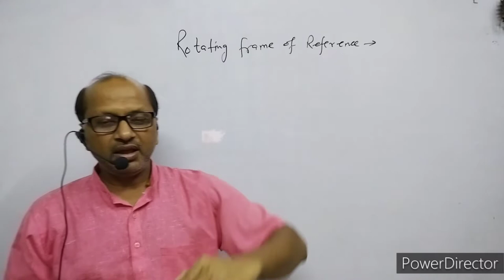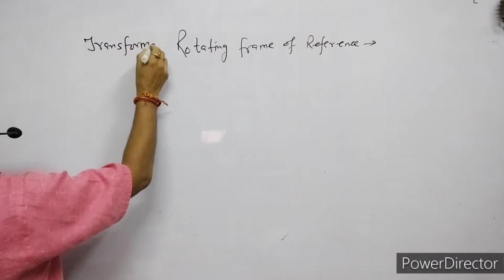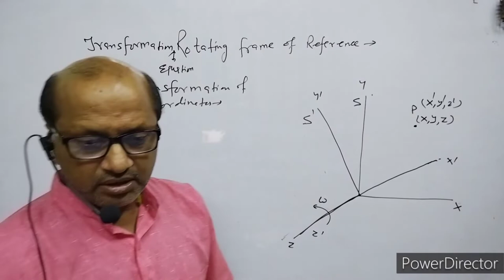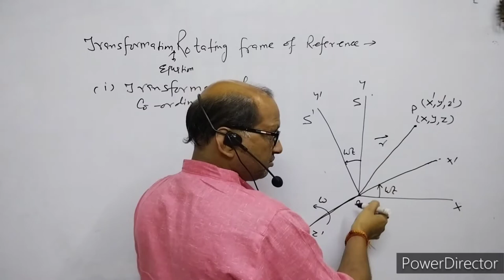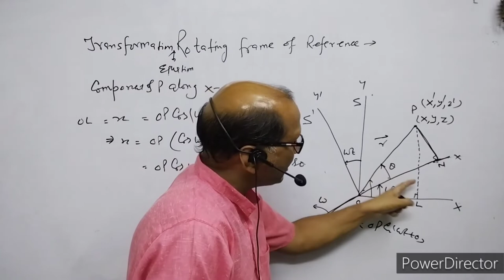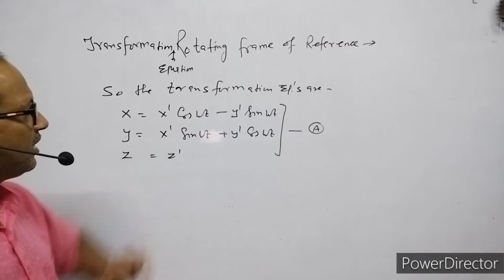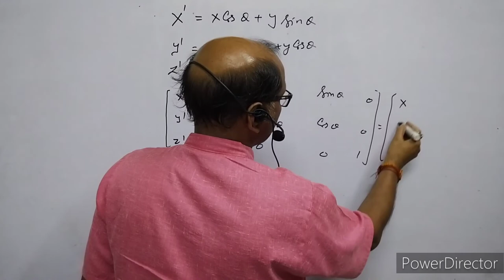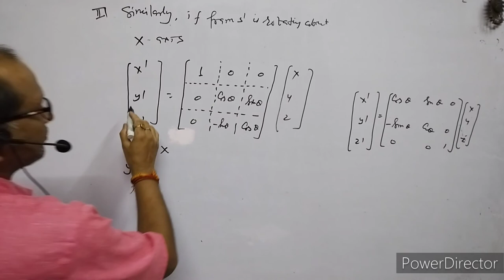B.SC, Sem.(1) Physics (11), Transformation of rotating frame of reference L--( 1 );BY-A.Prakash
In this video I have explained about the transformation of rotating frame of reference, rotating about any axis.